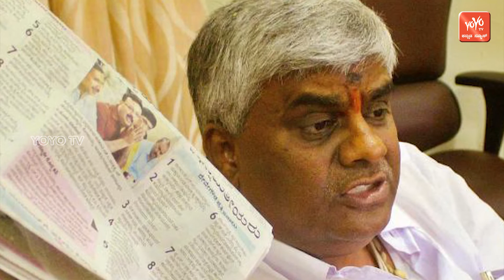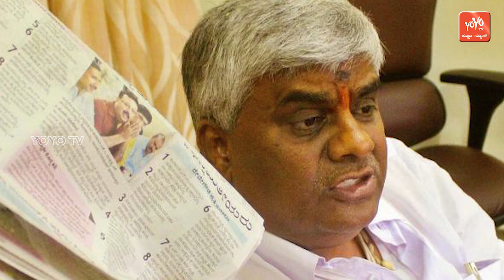Words Fight Between JD(S) leader, Cong MLC | YOYO Kannada News